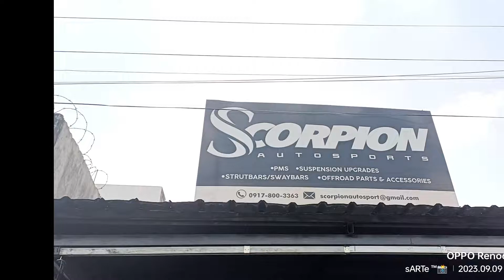2023 Toyota Raize @Scorpion Autosports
Car Make: Toyota
Model: Raize
Year Model: 2023
Variant: 3cynlinder Non-Turbo
Type: Daily Driven

Vlog venue: @Scorpion Autosports

We would like to know your Car Story .